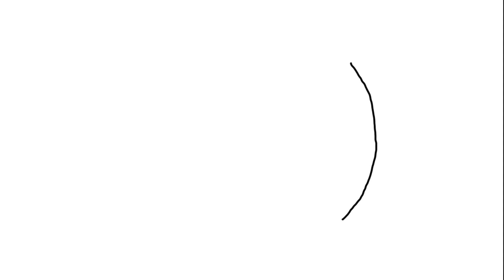ВИЗЫ НА ГОД, ВОЗМОЖНОСТЬ РАБОТАТЬ БЕЗ КОРИДОРОВ-ЛУЧШИЕ ИЗМЕНЕНИЯ ЗАКОНОДАТЕЛЬСТВА ЗА ПОСЛЕДНИЕ ГОДА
Сегодня мы поговорим о важных изменениях в законодательстве Польши, касающиеся нас. Какие особенности и преимущества нас ожидают, на что нужно обратить внимание, когда это все вступит в силу. Поговорим об этом в нашем выпуске